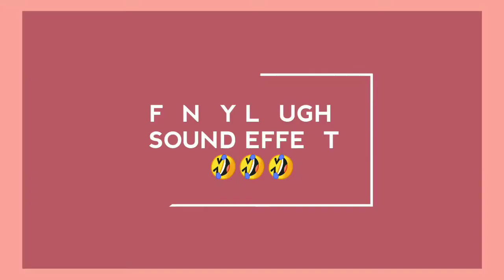FUNNY LAUGH sound effects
Credits to the sound effects that I used in this short clips of mine.

My Instagram "eymsheila"